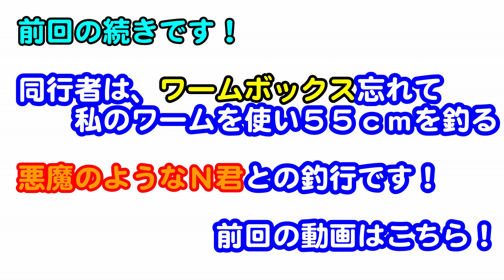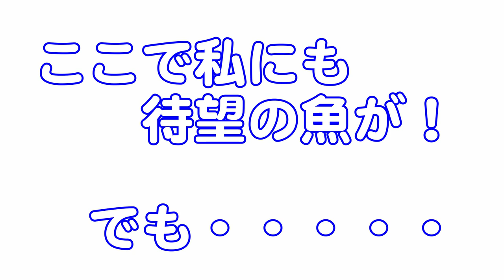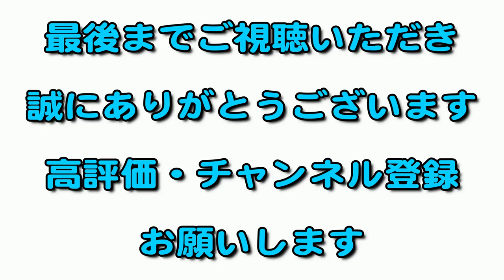【バス釣り】くらちゃんガイドサービス？！冗談です！ワームがぁ～！#2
今回は、前回の続き～
前回の動画はこちら！

釣り友達のN君は、前回の動画で55cmのビックバスを釣りあげて～調子に乗ってます

実際には、ガイドサービスなどは、しておりません！

場所は、広島県・山口県の県境　弥栄ダムです！

今回もN君にひどい仕打ちをｗｗｗｗ
もぉこの人嫌いになりそうですｗｗｗｗ